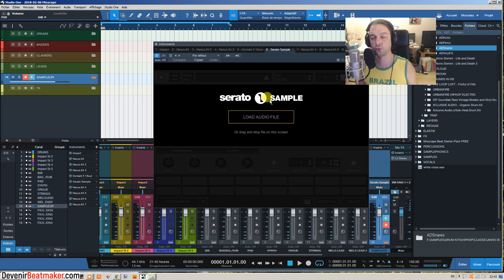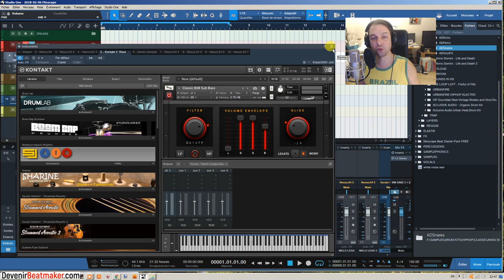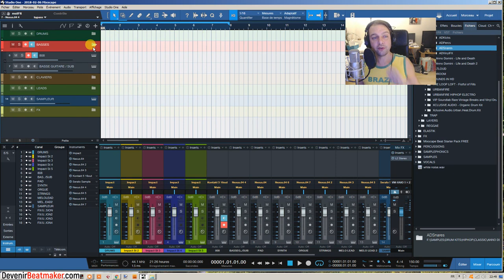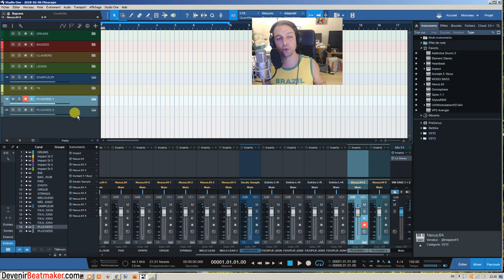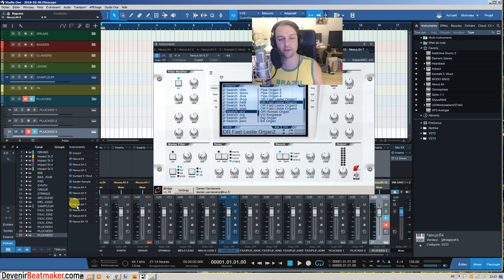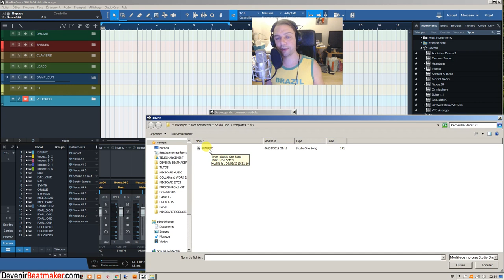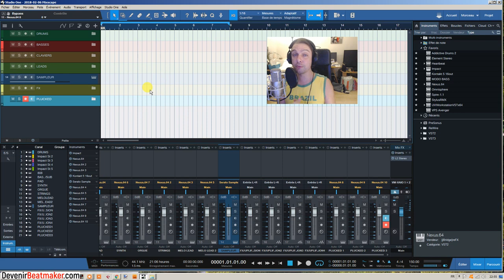Studio One 3 : Comment CREER UN TEMPLATE pour le BEATMAKING ?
⬇⬇⬇ Clique sur "PLUS" y a pleins d'infos utiles ⬇⬇⬇

 Dans ce tutorial studio one 3 en francais, je montre comment créer un template pour la composition musicale / le beatmaking. Nous verrons que disposer d'un ou plusieurs templates dans le DAW permet de gagner énormément de temps et se concentrer pleinement sur le processus créatif musical.

2. Like ma page Facebook
3. Rejoins moi sur Insta
4. Suis moi sur Twitter

3 minutes pour faire de la trap avec SEEZY
4 conseils pour percer en tant que beatmaker (ICO, Le Motif, BBL..)
4 MATOS INDISPENSABLES pour débuter en BEATMAKING
2 ERREURS FATALES que font les ARTISTES quand ils DISTRIBUENT leur MUSIQUE sur INTERNET ?